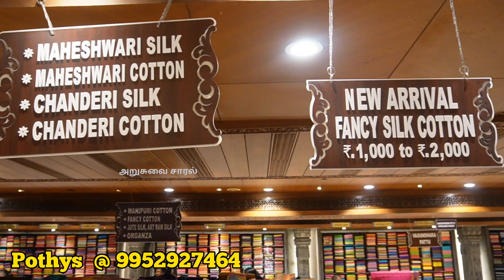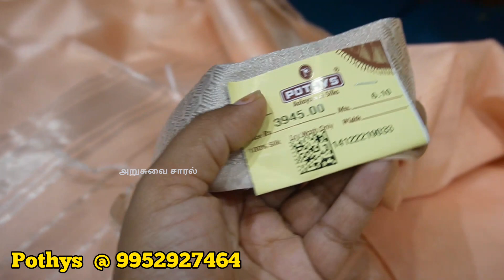குளு குளு சம்மர் Sarees Collections வந்தாச்சு 🤯 | Summer Collections - 2023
Shop Location:
Pothys,
Oppankara Street,
Coimbatore - 641001

summer collections 2023, pothys coimbatore, pothys, maheshwari silk sarees, maheshwari cotton sarees, chanderi silk, chanderi cotton, uppada, uppada sarees, summer sarees, summer 2023, chanderi, maheshwari, arusuvai saral tamil, arusuvai saral coimbatore, coimbatore shopping vlogs, shopping vlogs in tamil, new arrivals 2023, latest arrivals